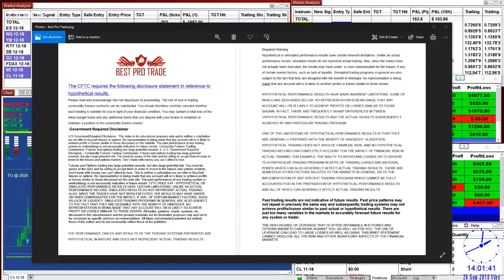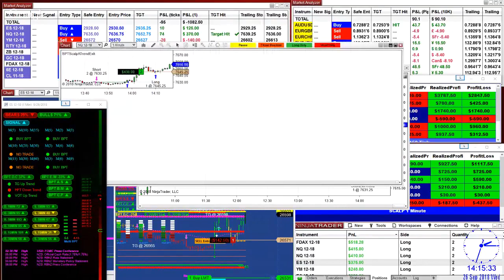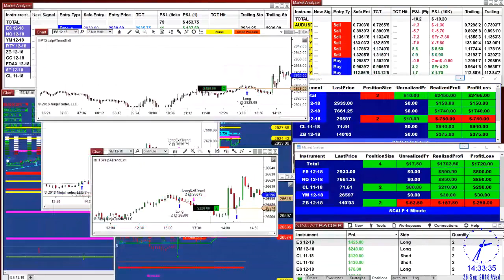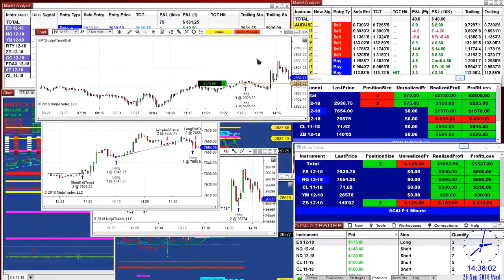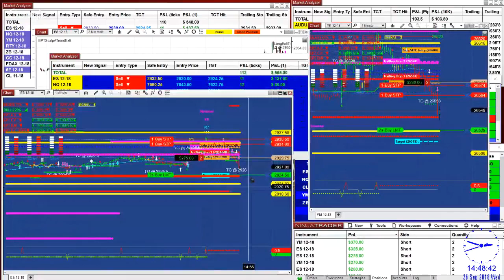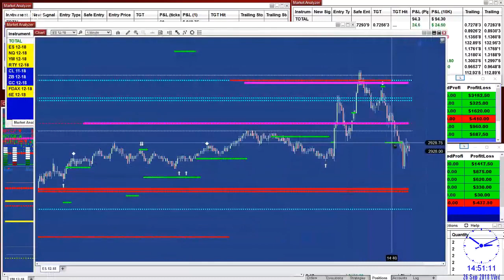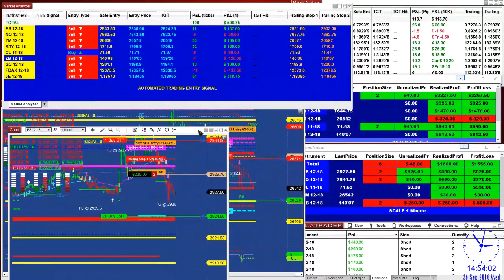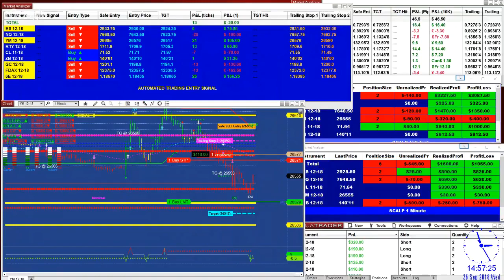#1 , Automated Signal | Automated trader |Automated Trading System